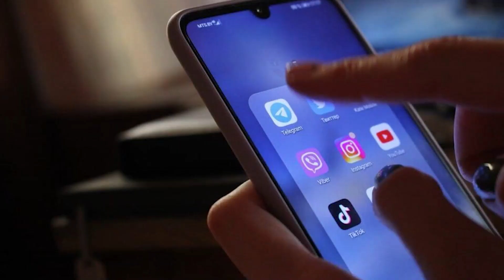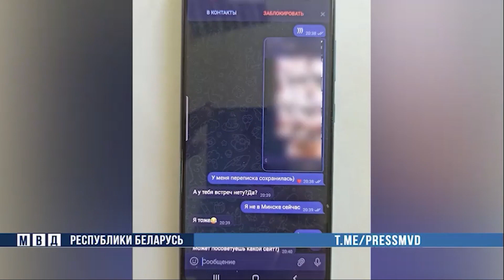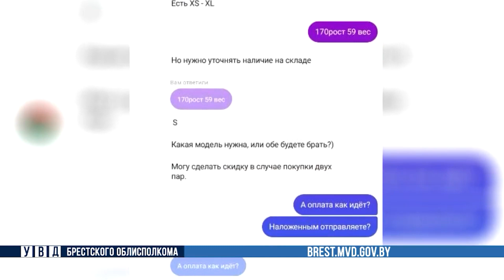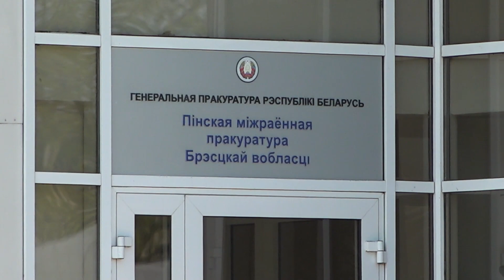Программа "На стороне Закона" 10.05.2023 г.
0:00 здравствуйте!
0:17 преступный "вирт-заработок"
2:08 обман в инстаграм
5:37 находка чужого имущества
6:11 хулиганство в магазине
7:32 кража велосипедов
11:20 сводка МЧС
13:33 до свидания!